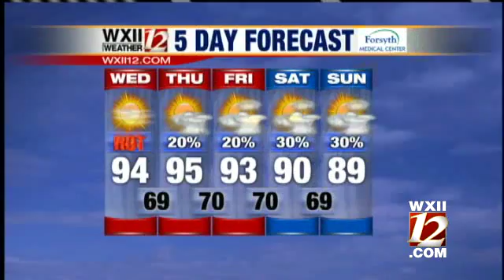Video Cast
Austin Caviness takes a look at Wednesday's forecast...